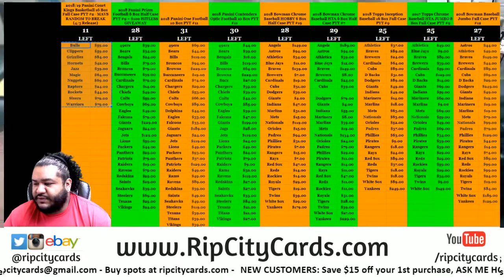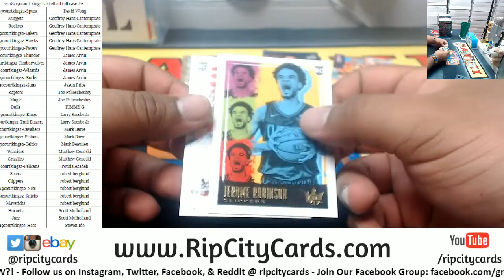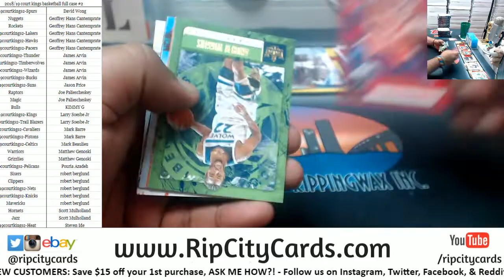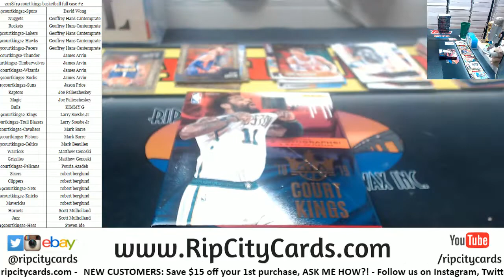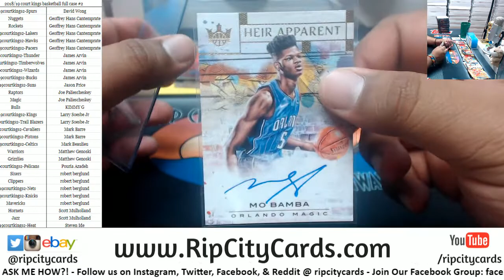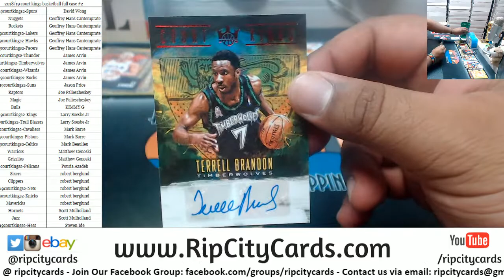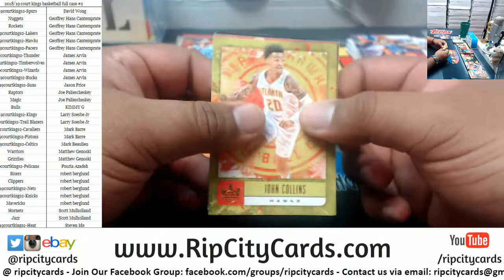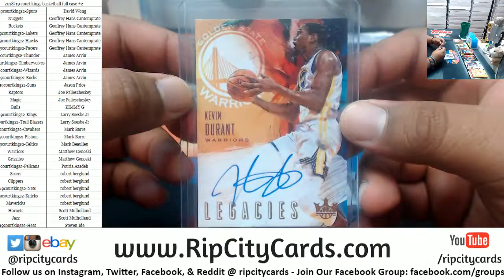2018 19 Court Kings Basketball Full Case #2 RCC